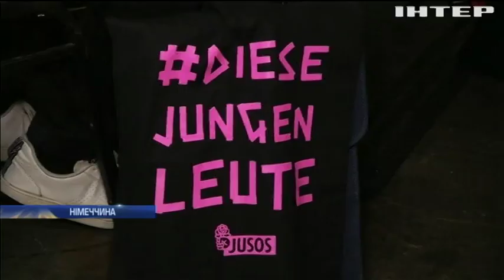Німецький політик залякав депутатів "привидом комунізму"